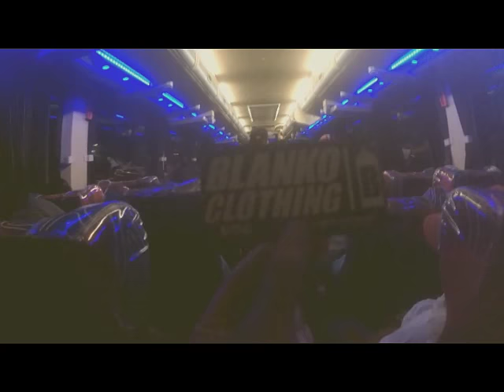Suez - SKOR ft. Asser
Imus St. Mixtape!
032 Souldierz
Produced by: Wadz Production